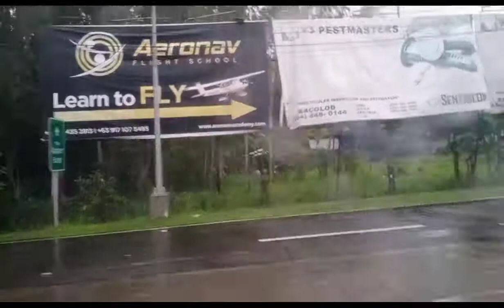3 months old Shih Tzu | First Day At Home